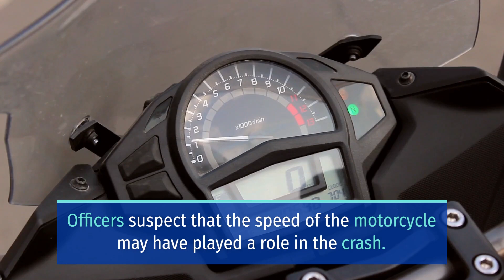HORRIFIC MOTORCYCLE CRASH ON MAIN STREET AND THOMAS AVENUE KILLS 1 [PASADENA, TX]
PASADENA, TX (August 7, 2023) – Sunday, a horrific motorcycle crash on Main Street and Thomas Avenue killed 1 person.

The incident involving a motorcycle and a pickup truck happened on Main Street and Thomas Avenue.

According to reports, the male motorcyclist in his 30s succumbed to injuries at the scene.
Meanwhile, the driver and passenger of the Dodge Ram pickup truck were taken to a hospital. Their conditions remained unknown. However, police confirmed that their injuries were non-life-threatening.

Officers suspect that the speed of the motorcycle may have played a role in the crash.

Once additional details become available, the public will be notified.

We at Sweet Lawyers send our condolences to the loved ones grieving the death of the victim.